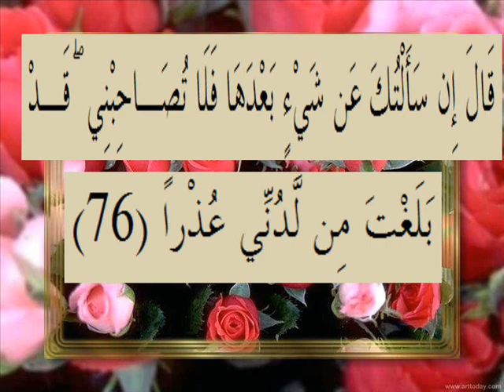القرآن الكريم سورة الكهف الأية 76